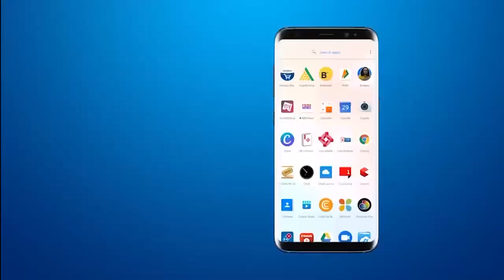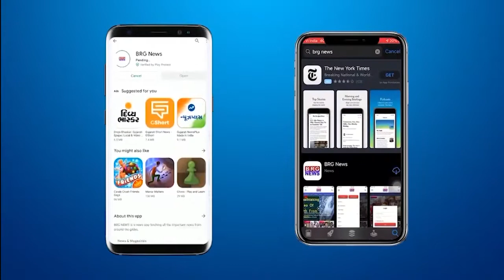VMC ने वड़ोदरा की सड़कों पर पड़े गड्ढों को भरने के दिए आदेश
vadodara:VMC ने वड़ोदरा की सड़कों पर पड़े गड्ढों को भरने के दिए आदेश